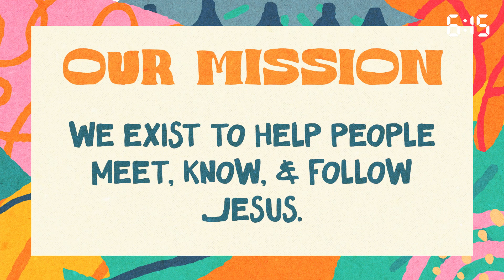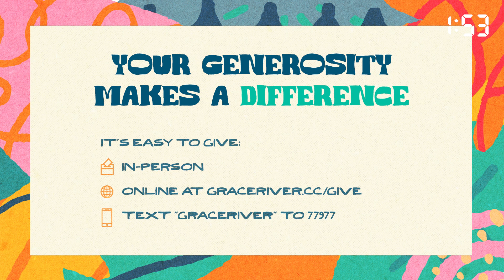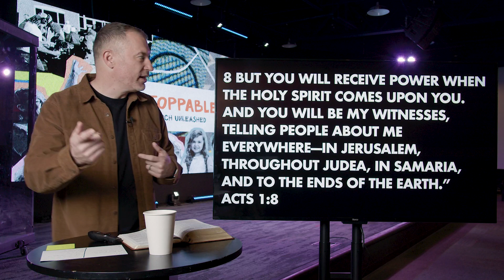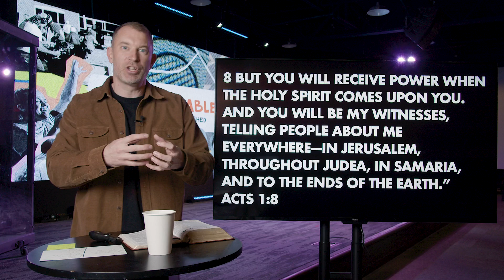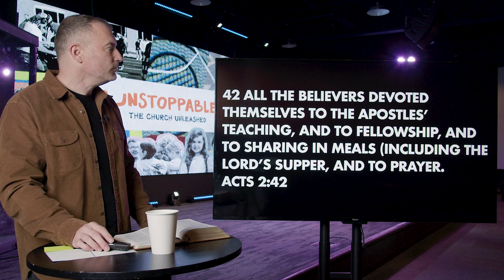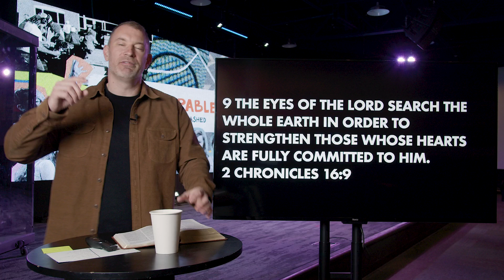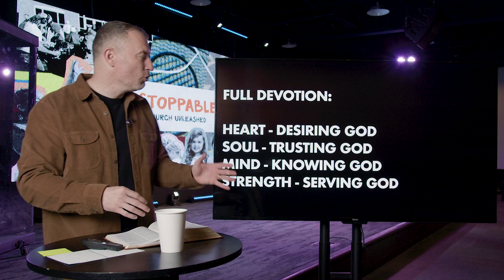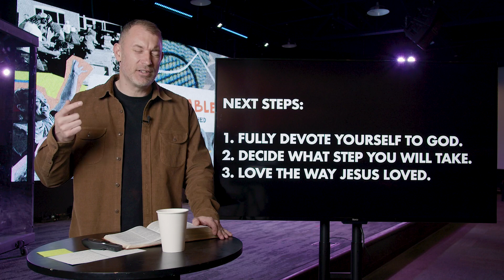GRACE RIVER CHURCH ONLINE AT HOME | APR 7